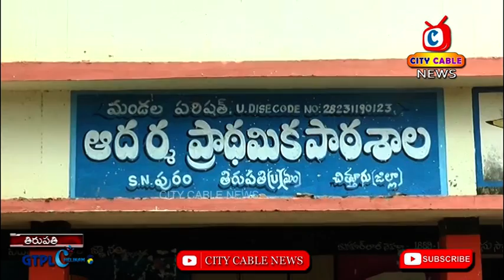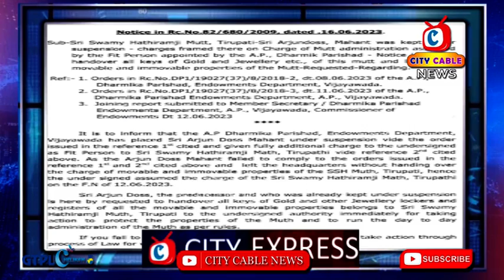21 06 23 City Cable News